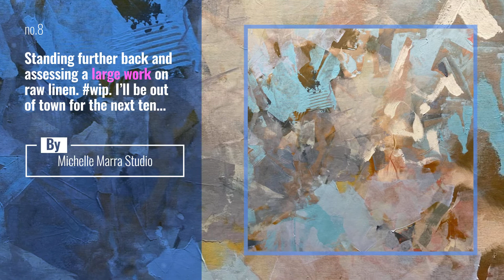Top 10 dekooning Posts | Paris January 2020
Travel to Paris With High Quality Luggage
Basquiat x Madonna

Also Watch:
Top 10 nouvelanchinois Instagram Posts | Paris January 2020

Musée d'Orsay News: NOUVELLE ACQUISITION: Akseli Gallen-Kallela est l'artiste majeur de la Finlande , l'un des auteurs

Ballet Opera de Paris News: Les r p titions du ballet "Giselle" de Jean Coralli et Jules Perrot continuent au Palais Garnier.